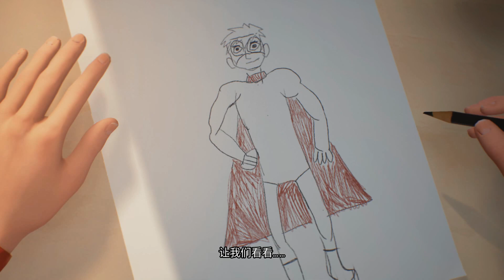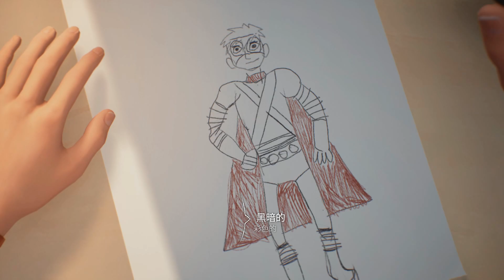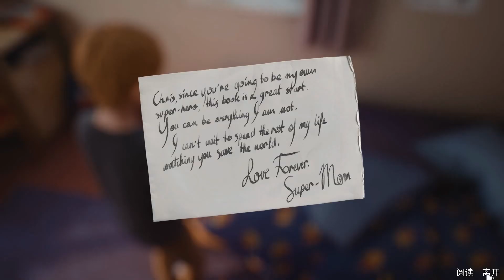01 I'm Captain Spirit 我是超能隊長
Channel focused on Game Storytelling, with minimum wandering or fighting scene.

Set in the Life is Strange Universe that contains links to the brand new story & characters of Life is Strange 2.